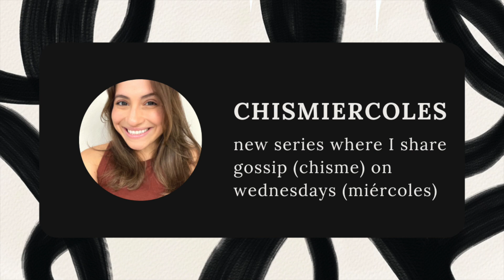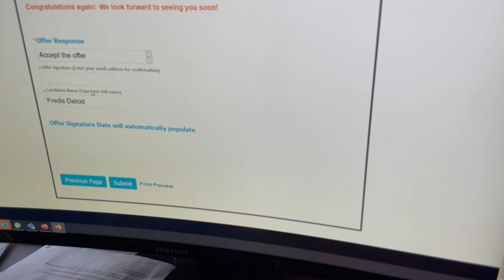WE ARE MOVING AGAIN | FIND OUT WHERE LADELCIDVITA | CHISMIERCOLES EP 1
☼About this video:

If you are new to my channel don’t forget to hit that subscribe button and the bell button next to it so you are notified every time I upload a new video! We just found out we are moving to California from Texas and are super excited! I feel like it's so important to normalize reality and not show y'all a fake "internet" life. Reality is wholesome.
Main Channel: La Delcid Vita

☼About Me (FAQs):
Age: 29
Editing Software: iMovie
Am I in school: No

My name is Valerie Delcid, I was born and raised in Fairfax, VA. I’m Salvadoran/American my parents are both Salvadoran and Honduran!

Here on my channel you will find a little bit of everything from mommy videos, Cleaning videos, Cooking videos , Challenges & everyday fun with the people who mean the most to me!

☼Sub Count: 1666
   Goal for the year: 10,000